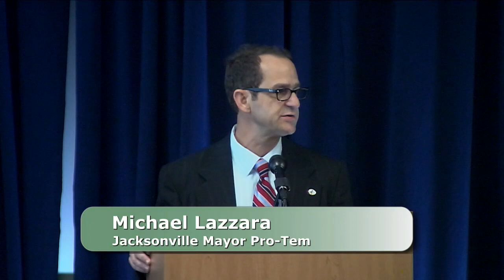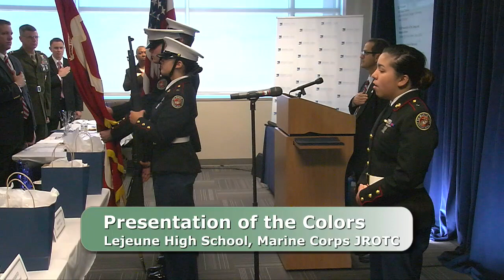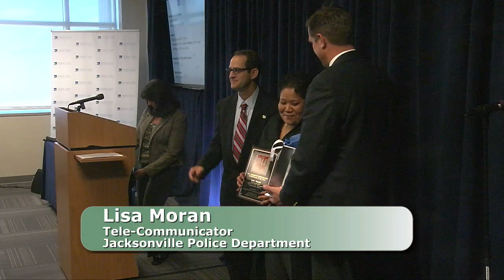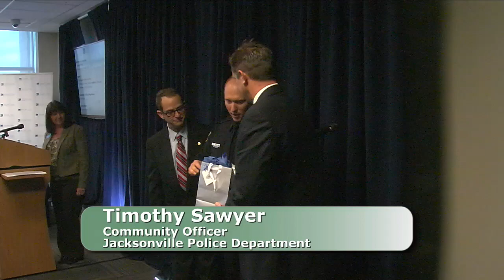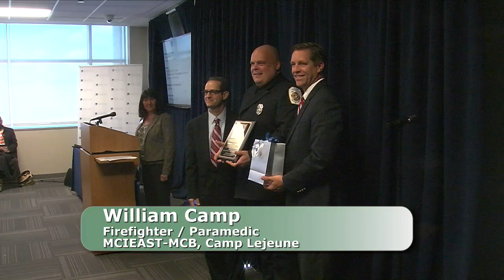Public Safety Awards 2014